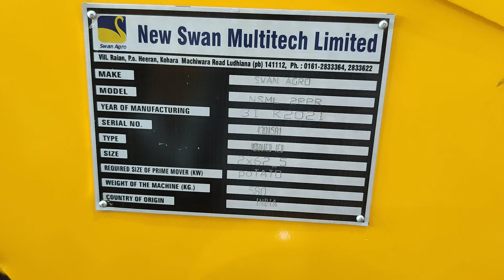आधुनिक तकनीक से लैस automatic potato planter | नई आलू बिजाई मशीन 2021 | full information with price